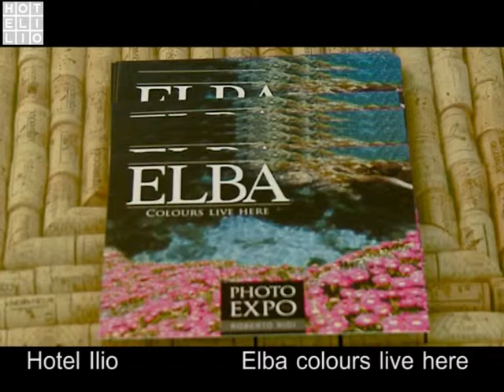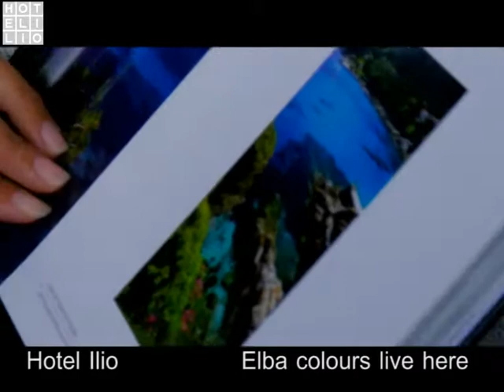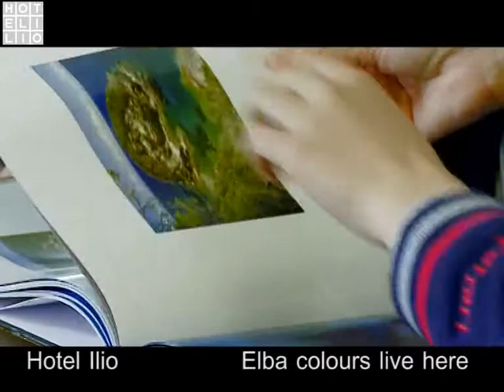Hotel Ilio Elba colours live here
La mostra fotografica di Roberto Ridi presso il Boutique Hotel Ilio a Capo Sant'Andrea all'Isola d'Elba.